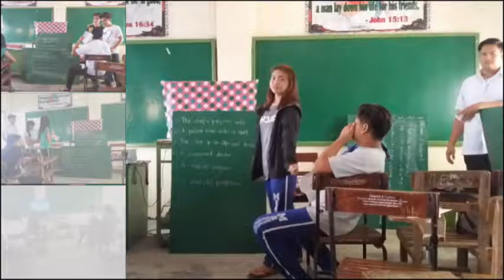I Can! Any endeavor can be done if you believe YOU CAN.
When students are afraid to commit mistakes, they will never try. But these students of mine never mind what happens next. They just go on by believing they can.